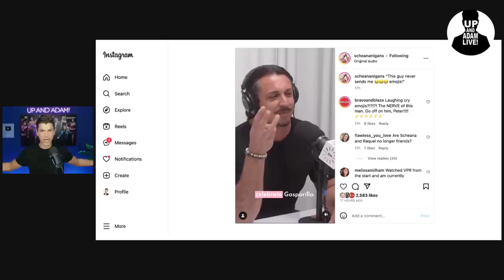Tom Sandoval Text Questioning Raquel's Hookups Leaked!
🍸 Tom Sandoval's text exchange about Raquel leaked!

Mail/Packages:
Up And Adam!
11231 US HWY 1, Suite 257